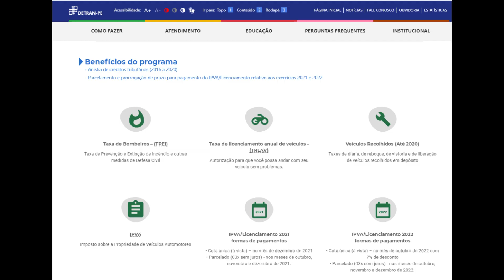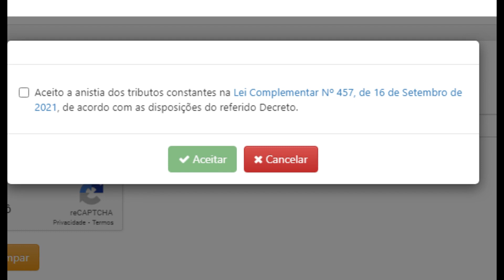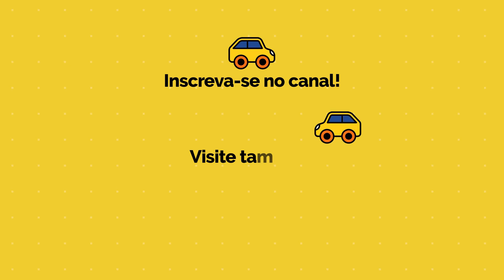Anistia de IPVA para motos já está valendo em Pernambuco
A Anistia de IPVA para motos já está valendo em Pernambuco. Saiba como  fazer a adesão para receber o benefício com o Analista de Trânsito.

Ajude esse projeto a se manter.